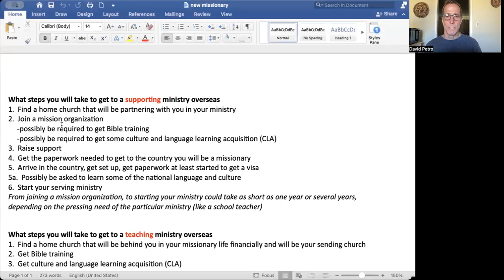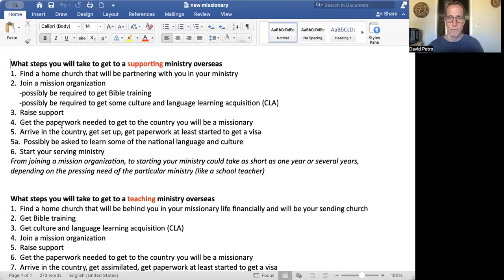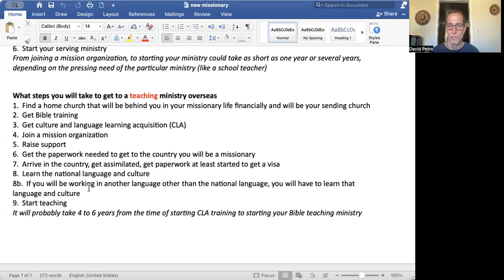Steps to becoming a missionary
What steps you need to take be involved in a full time ministry working in a different culture and language